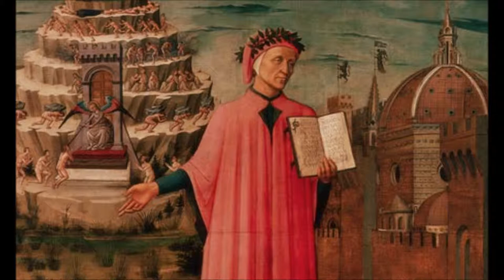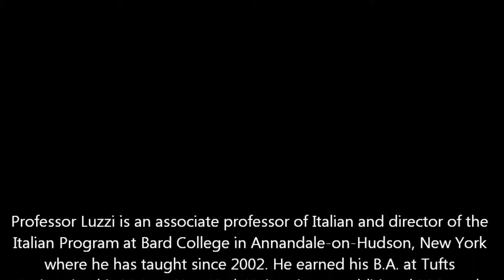The Art of Reading Lecture 3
Dante and Virgil and the echo of images.  Joseph Luzzi lecture.